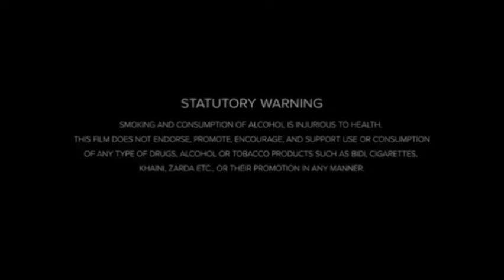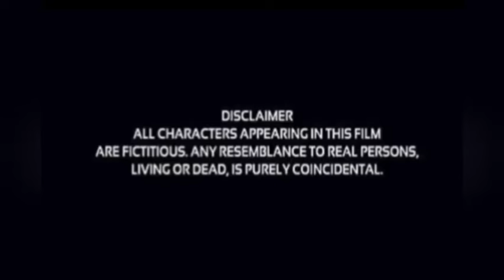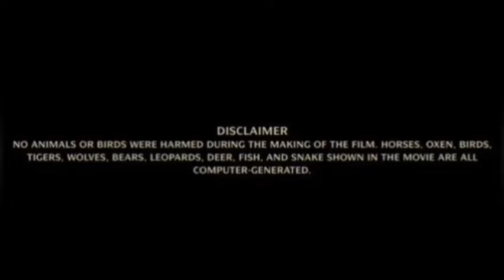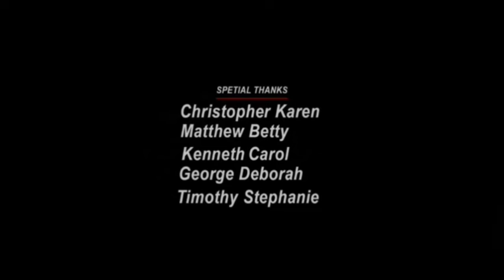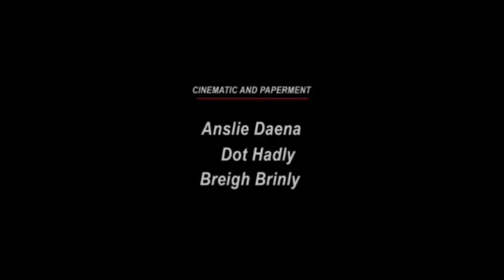Wednesday (2022) Movie || Jenna Ortega, Emma Myers, Percy Hynes White || Review And Facts